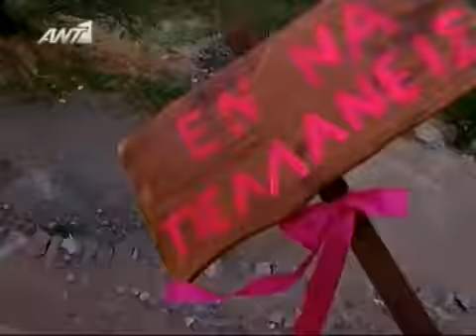OMG O Leontis!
To κλασσικο τραγουδακι του βαντζελη!!